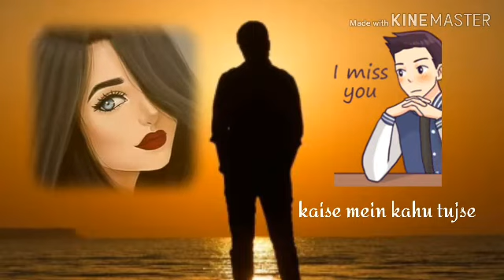Kaise me kahu tujse rehna hai